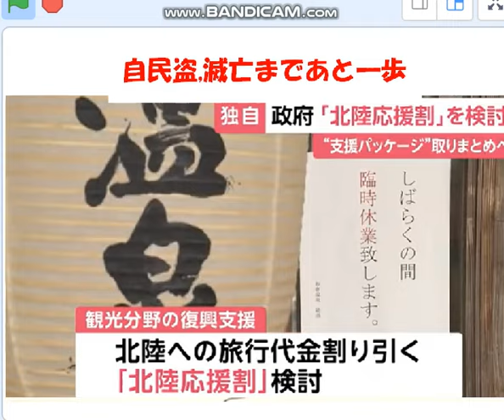派閥活用から北陸応援割GOTO,自民盗滅亡まであと一歩。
引用：フジテレビ“旅行代金”割り引く「北陸応援割」も検討　政府の「生活と事業再建支援」案が判明、
テレビ朝日　荒れ模様？政治刷新会議　“派閥解散”に茂木氏「何がやりたいんだ」【スーパーJチャンネル】(2024年1月22日)。